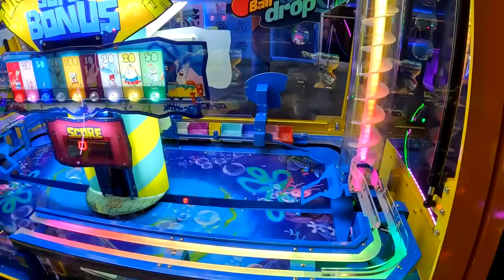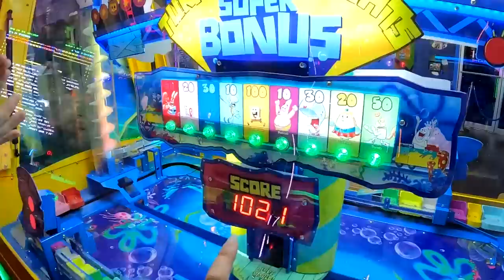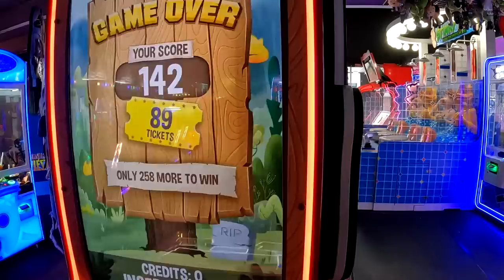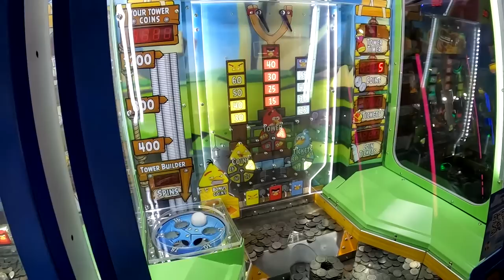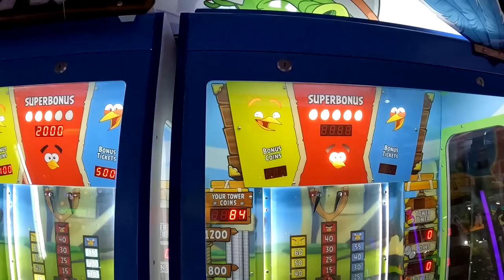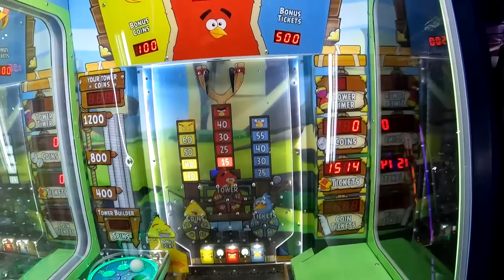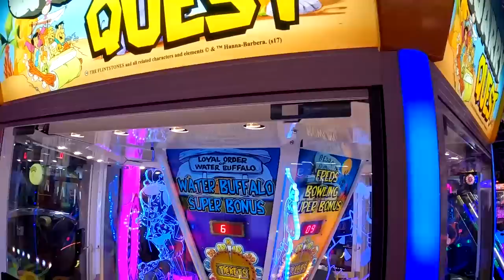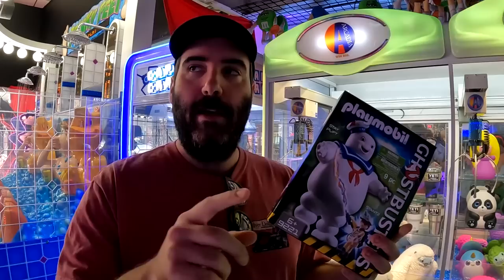Gatlinburg's Huge Arcadia Arcade Under The Space Needle!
We had no idea that this massive of an arcade was hiding in plain sight in Gatlinburg! Look for the giant space needle and you'll find the Arcadia Arcade right beneath it! The bumping beats, flashing lights, and plush adorning every inch of the ceiling, what's not to love!